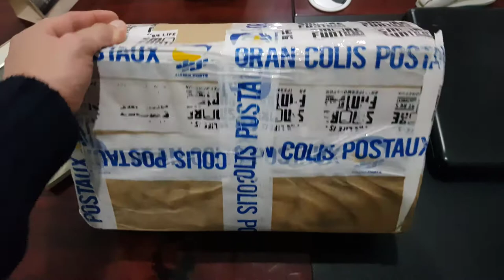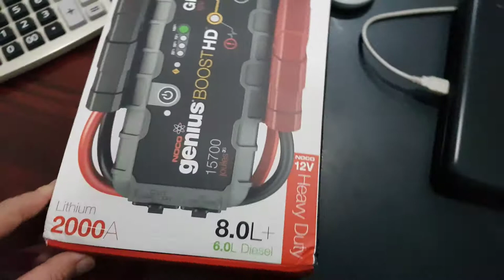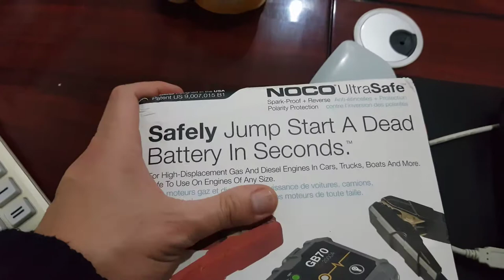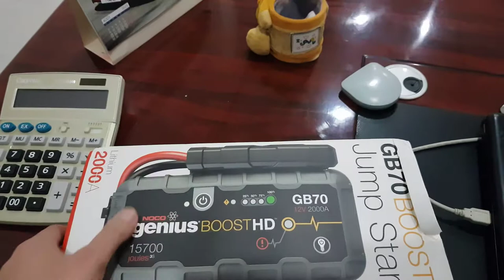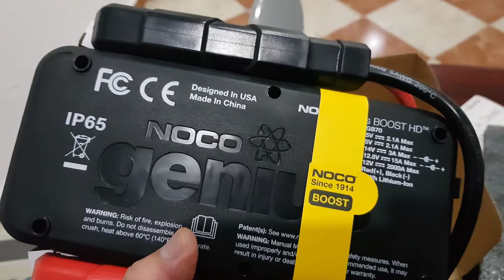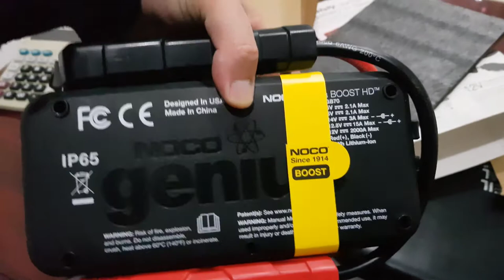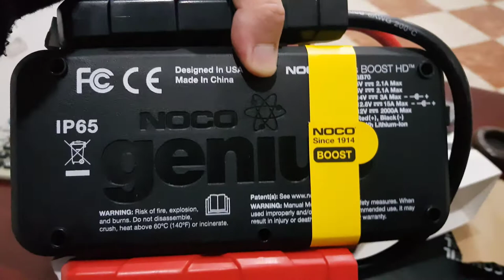NOCO GENIUS GB 70 DE EBAY A ORAN ALGERIE